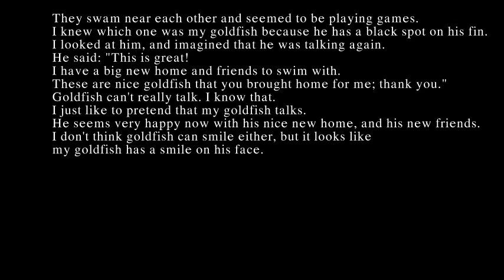U2-Lession 32 If my Fish Could Talk